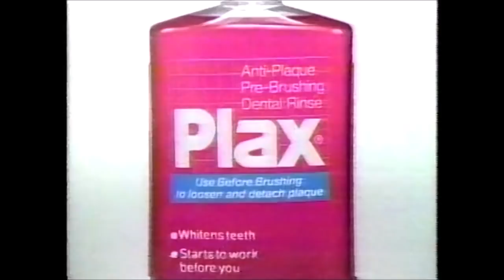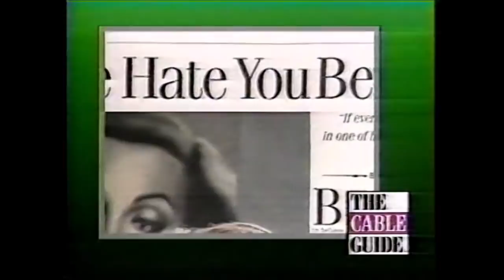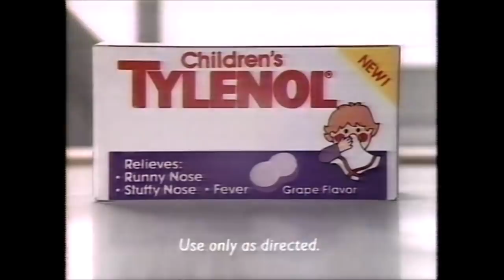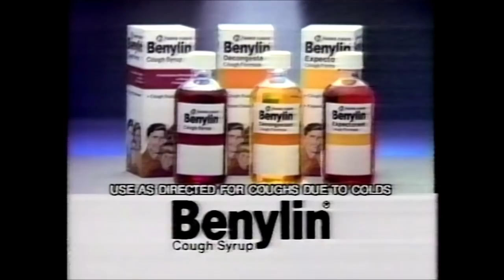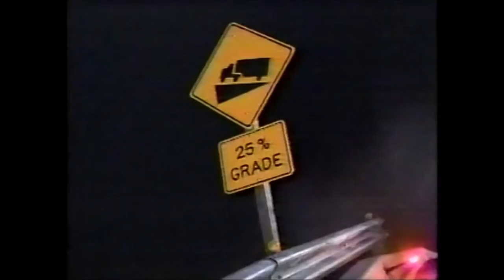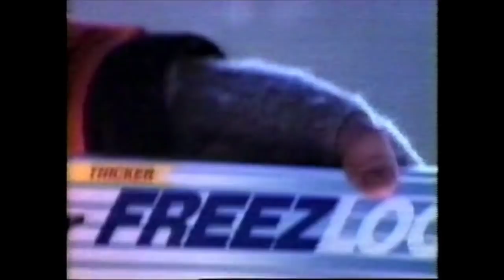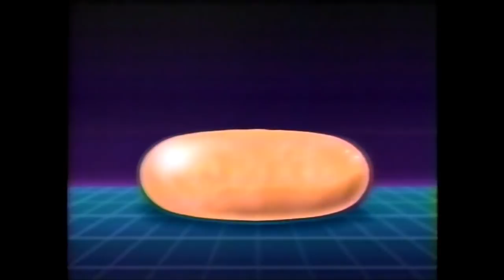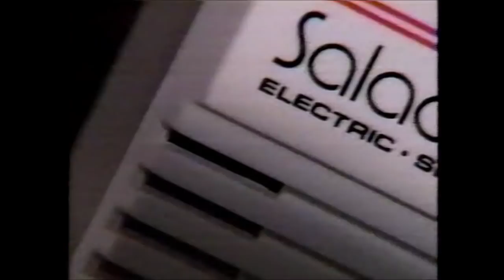USA Network Commercials - December 5, 1989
These batch of commercials aired during the broadcast of A Smoky Mountain Christmas.

2. Excedrin ad
3. Plax
4. Rubbermaid Containers
5. Slinky (it’s better than bad, it’s good)
6. Presto ad
7. WWF All American Wrestling promo
8. Wanted Dead or Alive promo
9. A Smoky Mountain Christmas bumper
10. Energizer Battery
11. Vidal Sassoon
12. Sheer Elegance
13. Chevy S10
14. Energizer Battery (umm… okay)
15. Somerset Nissan
16. The Cable Guide
17. USA Special bumper
18. A Smoky Mountain Christmas bumper
19. Nice n’ Easy
20. Timex Watch
21. Sharp Vision
22. Children’s Tylenol
23. Cheese ad
24. Oatmeal Raisin Crisp
25. Just Another Secret promo
26. A Smoky Mountain Christmas bumper
27. My First Sony
28. Hickory Farms
29. Arm & Hammer Pet Fresh
30. Benylin ad
31. The Original Shower Massage
32. Nashville Now
33. Leonard-Duran III
34. A Smoky Mountain Christmas bumper
35. USA Special bumper
36. Toll House Morsels
37. Chevy ad
38. Timex Watch
39. Remington Micro Screen
40. Nashville Now
41. Rep’s Fitness Supply
42. USA Special bumper
43. A Smoky Mountain Christmas bumper
44. Rubbermaid Work Space System
45. Ultra Slim-Fast
46. Freez Loc
47. Red Lobster’s Party Platter
48. Stetsons Fit
49. Coty Exclamation Fragrance
50. A Smoky Mountain Christmas bumper
51. California Raisins
52. Sheer Elegance
53. Cheese ad
54. The Original Shower Massage
55. Nashville Now
56. Expression Unlimited
57. A Smoky Mountain Christmas bumper
59. Comtrex Liqui-Gels
60. Vidal Sassoon
61. Hickory Farms
62. Chevy S10 Blazer
63. Salad Shooter
64. Purina Happy Cat
65. Julia promo
66. Peggy Sue Got Married promo
67. Murder She Wrote promo
69. A Smoky Mountain Christmas closing credits (partial)